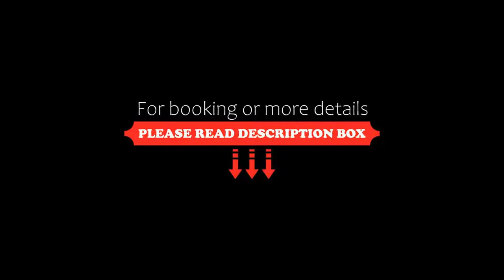Hostellerie St Vincent, Nuits-Saint-Georges, France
About Property:
You're eligible for a Genius discount at Hostellerie St Vincent! To save at this property, all you have to do is sign in.
This hotel is located in Nuits-St-Georges in the heart of Burgundian vineyards.
Each soundproofed room at the Hostellerie St Vincent is equipped with free Wi-Fi access, satellite TV and a private bathroom. A continental breakfast is served daily.
The hotel organises different events throughout the year.
There is a speciality shop with a var...
Property Type: Hotel
Address: 23 Rue Du Général De Gaulle, 21700 Nuits-Saint-Georges, France
Searching For
1. Hostellerie St Vincent - Nuits-Saint-Georges - France
2. Hostellerie St Vincent - Nuits-Saint-Georges - France Address
3. Hostellerie St Vincent - Nuits-Saint-Georges - France Rooms
4. Hostellerie St Vincent - Nuits-Saint-Georges - France Amenities
5. Hostellerie St Vincent - Nuits-Saint-Georges - France Offers and Deals
Audio Credit:
Track Title: Blank Slate
Artist: VYEN